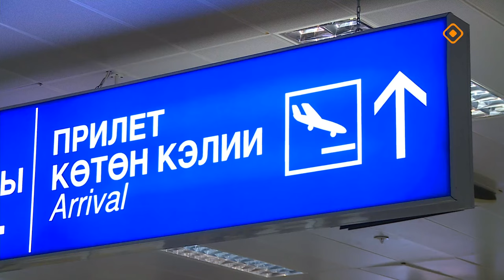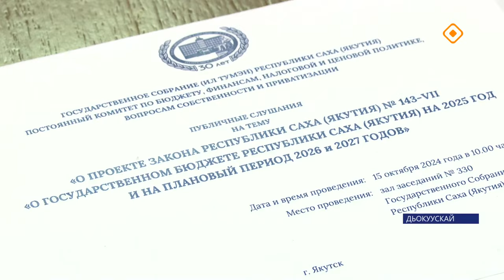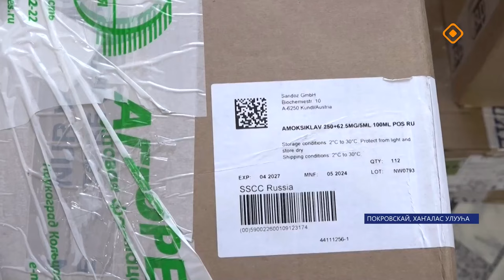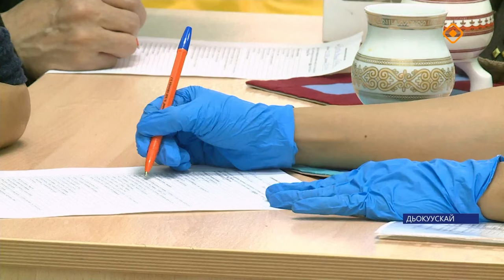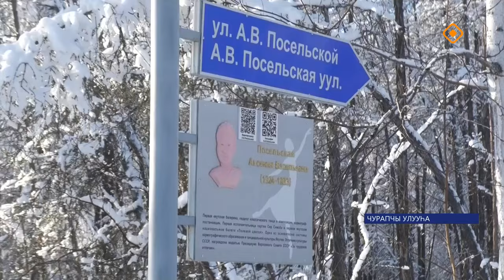«Саха сирэ» информационнай биэрии. Алтынньы 15 күнэ 13.30